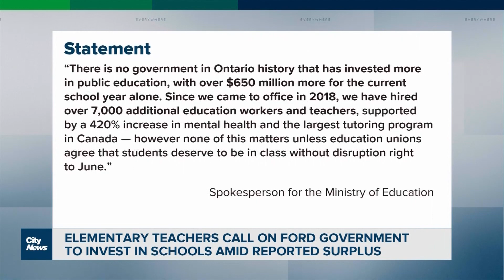Teachers call on premier to invest in schools amid reported surplus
Elementary Teachers of Toronto speak out on the Ford government's reported under spending in education. Tina Yazdani reports that their concerns include overcrowded classrooms, health and safety, and the impact of cuts to public education.